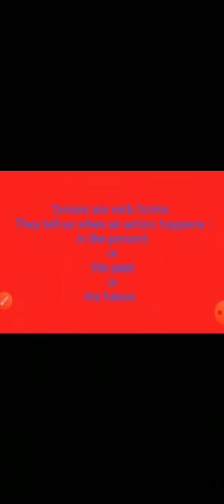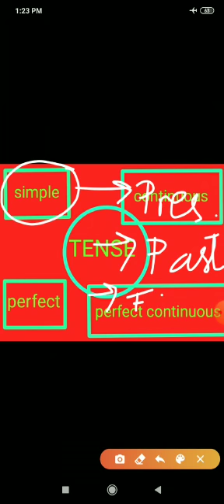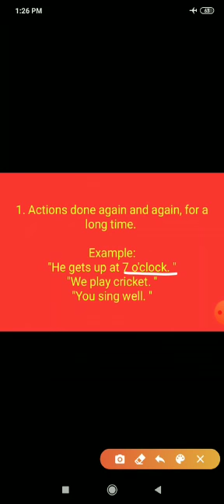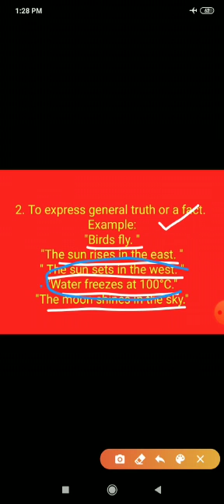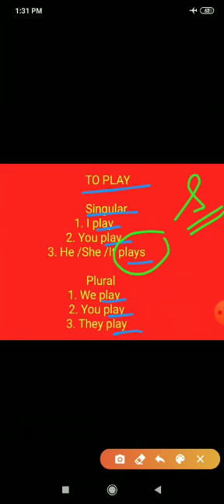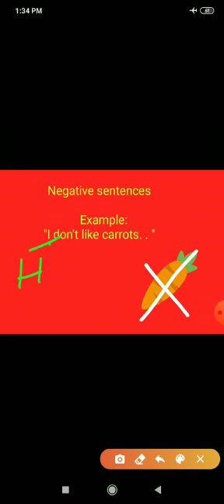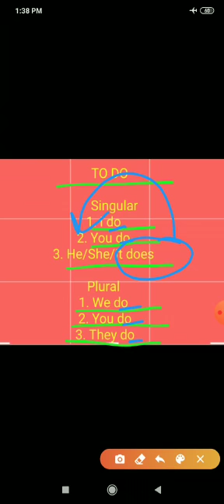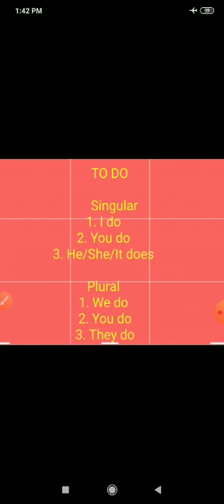English Grammar (Tenses , Part -1)